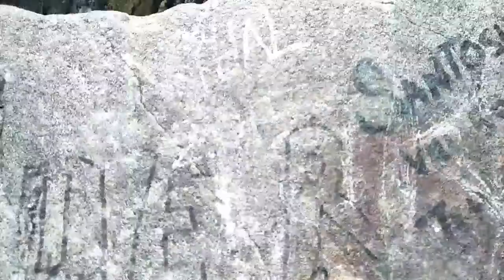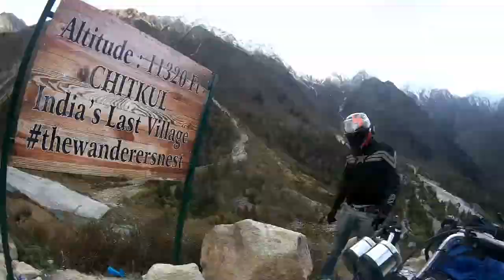TRAILER : Chitkul Trip India's Last Village | Bike Trip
Hey guys! Hows it going
I know I have been inactive on channel for few months!
Well never mind here's a comeback with a bang!

Excited about this trip?
We covered :
Suicide point roghi
kalpa
reckong peo and many other places in Himachal Pradesh Soon going to upload the vlogs as well.

Keep supporting !
The rover guy!